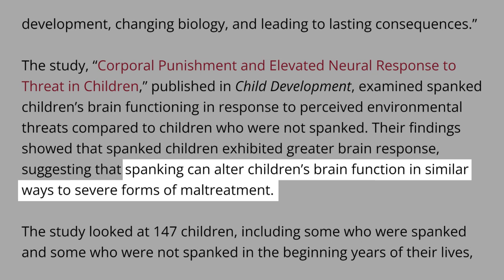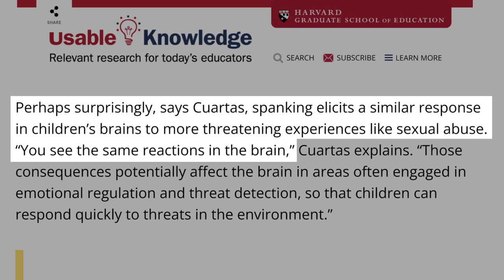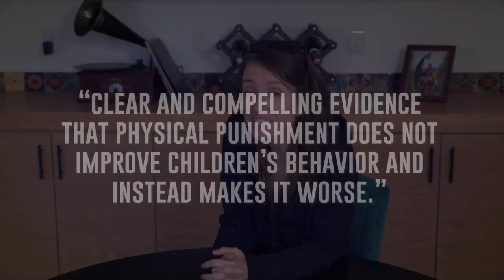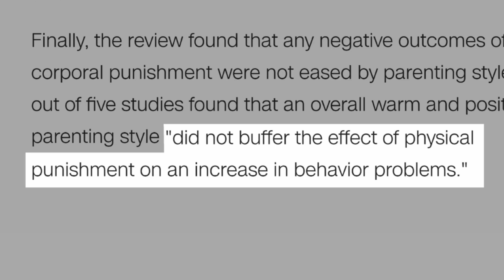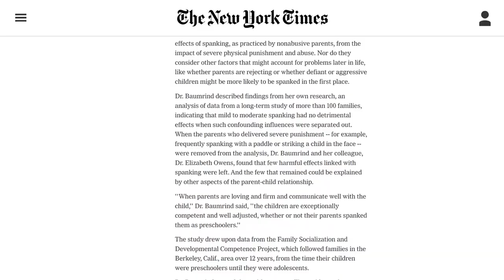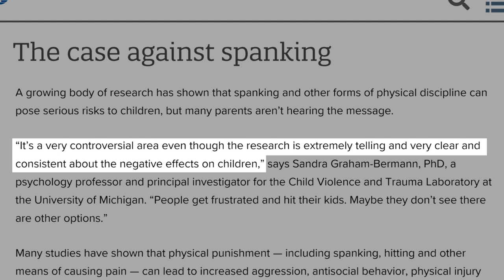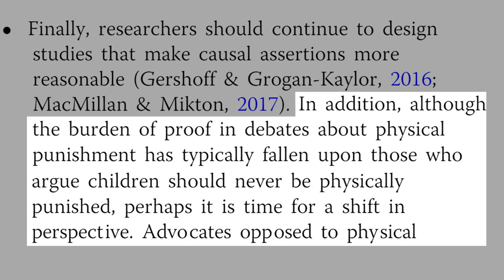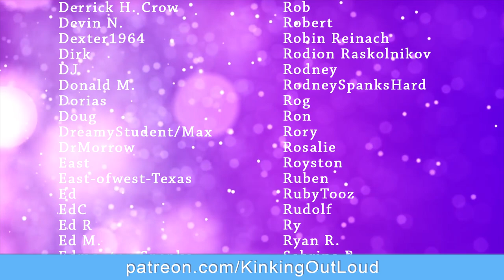Show Me The (Spanking) Studies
Whenever we criticize a culturally ingrained parenting practice such as spanking (state-sanctioned child battery), there will always be pushback -- and that pushback comes in predictable packages. A lot of people want to know: What does science say about spanking? What can we learn from studies on spanking? Is there a link between spanking children and fetishism? How do spanking fetishism and child battery relate?

In this video, I talk about one of the most common responses to children's rights advocacy -- "show me the studies" -- and about why it's insincere.

Come for the studies. Stay for my slow mental health breakdown at the end! 😅